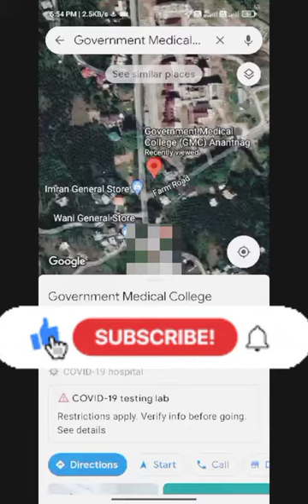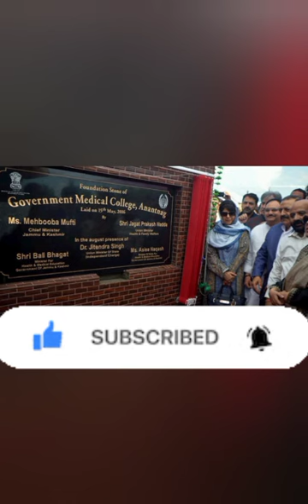GMC ANANTNAG OUTSIDE AND INSIDE VIEW||NEET || AIIMS||AMU